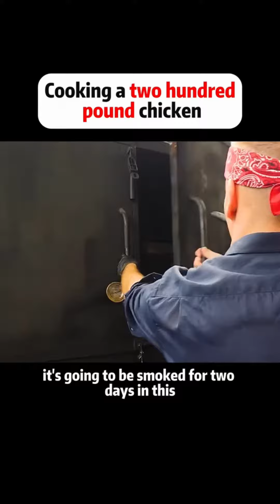Cooking a two hundred pound chicken